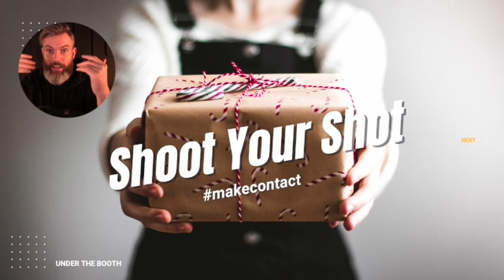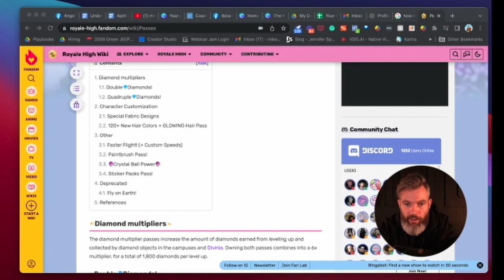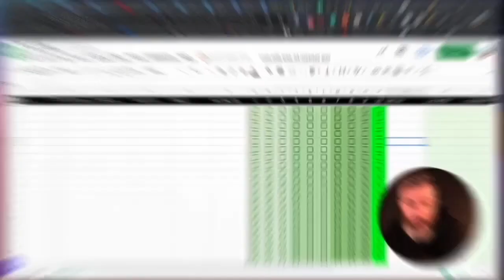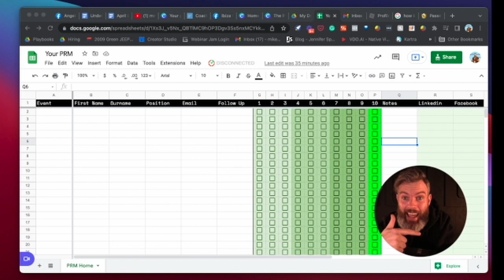Do This If You Want Never Ending Great Bookings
In this video we run through the basics of how to get non-stop bookings